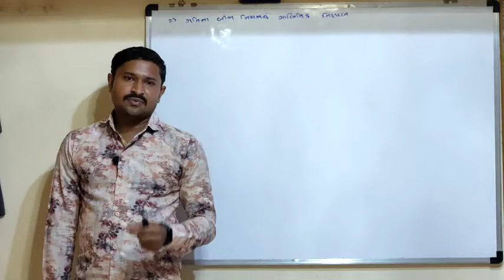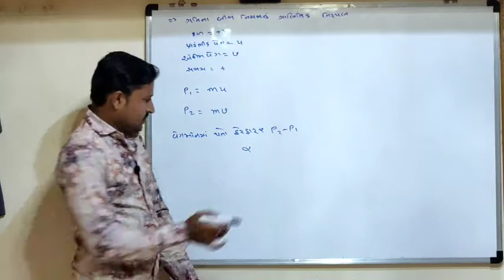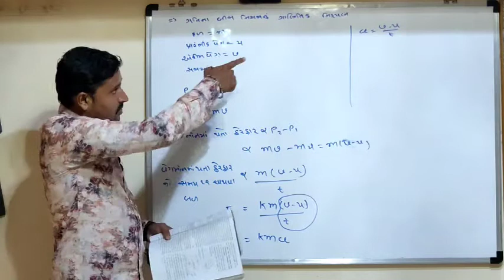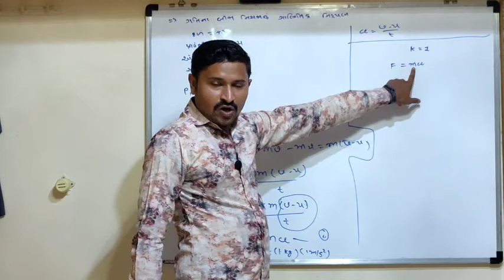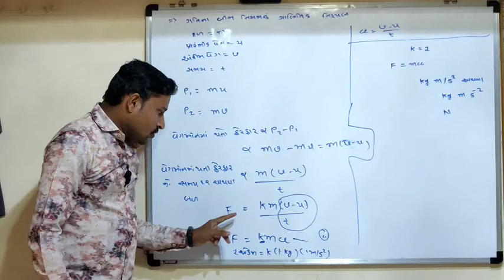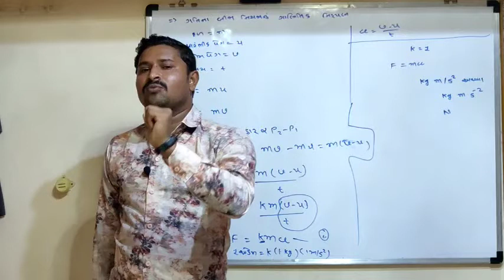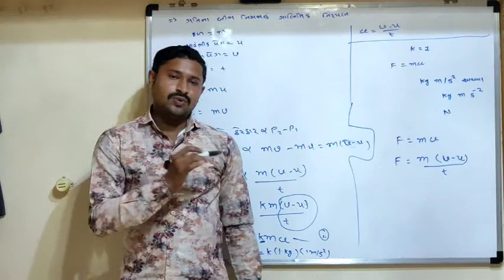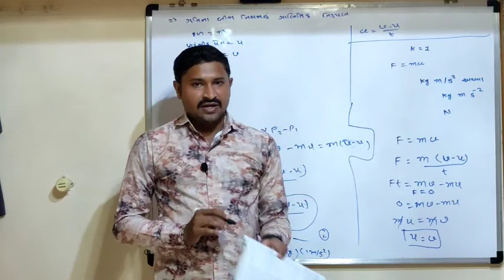Std 9 science ch 9 | ધોરણ 9 વિજ્ઞાન ટેકનોલોજી પ્રકરણ 9| std 9 sci ch 9| jaydip matholiya | imp